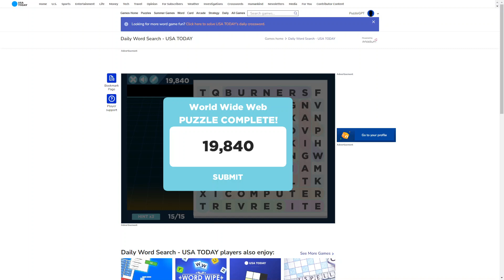AI solve USA Today the Daily Word Search : 8/6/2024